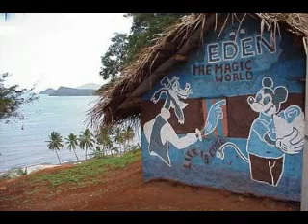mahorais mayotte nariwahe djaguer lada